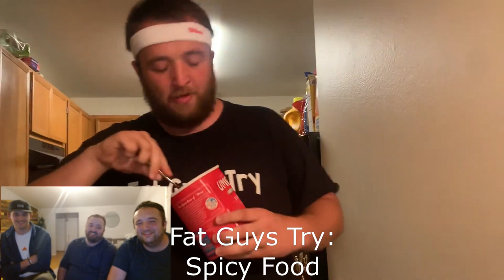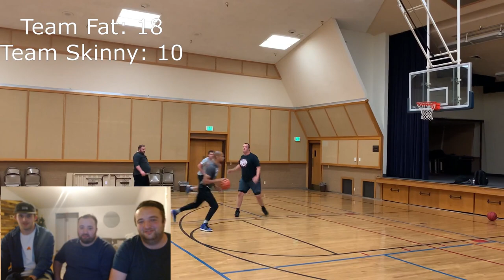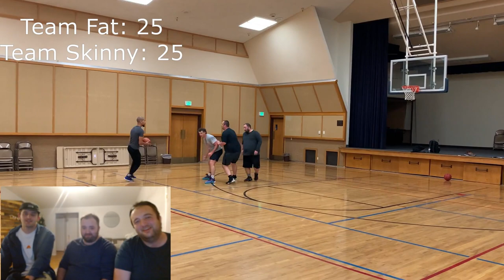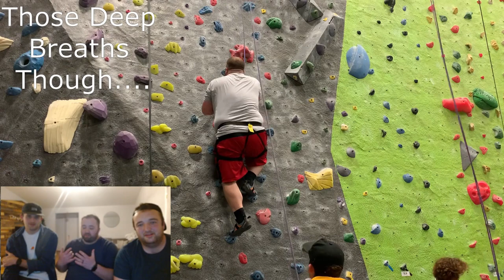Big Boys, Big Laughs: Fat Guys Try 2022 Year in Review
Episode 34: Big Boys, Big Laughs: Fat Guys Try 2022 Year in Review
Comment what the fat guys should try next

Music Clips
Jeremee Tyler- Resucitado
Scott Holmes Music- Sports Rock
Scott Holmes Music- The Future is Ours
Beat Doctor- Shot in the dark
Scott Holmes Music- Make a Wish
Dee Yan Key- Moderato Allegro